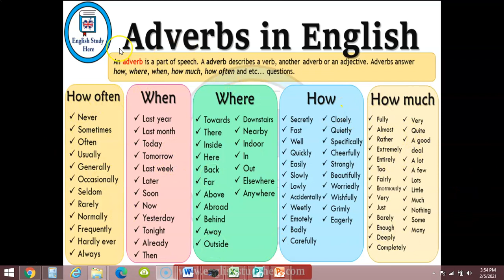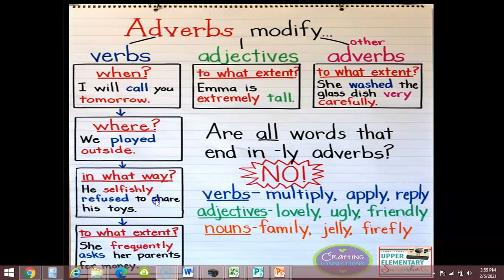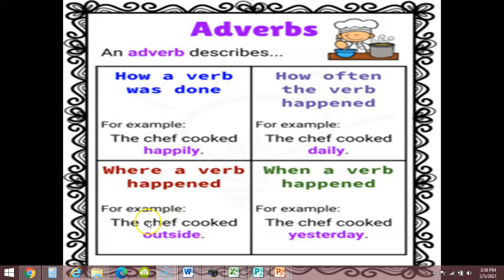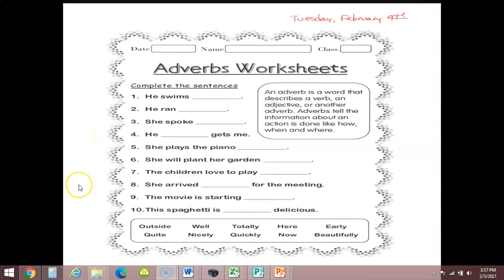2 9 English Adverbs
Tuesday, February 9th - English